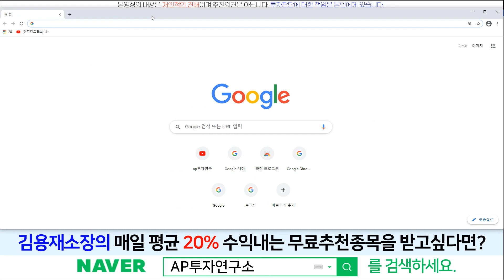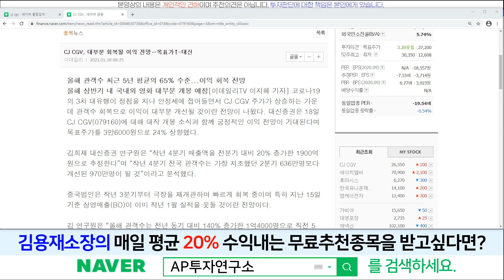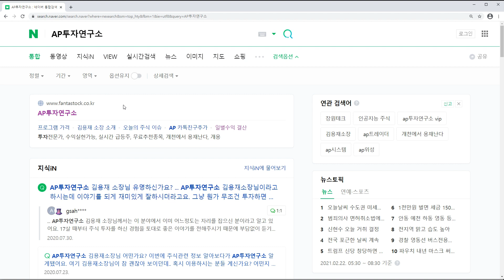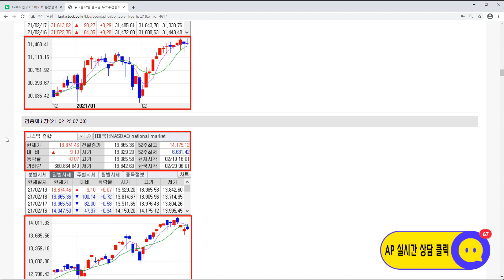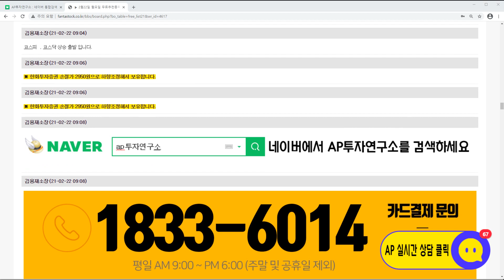CJCGV(079160)-영화 업계의 업황회복은 가능합니다!